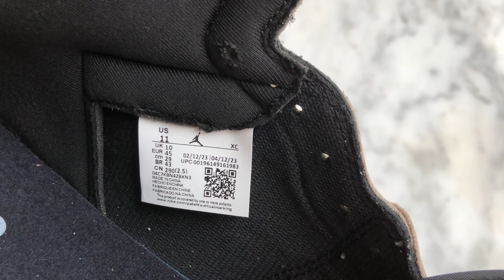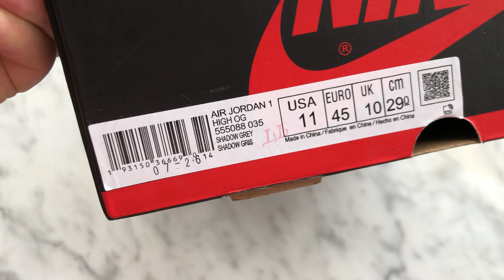Air Jordan 1 Retro High Shadow 2.0 Review